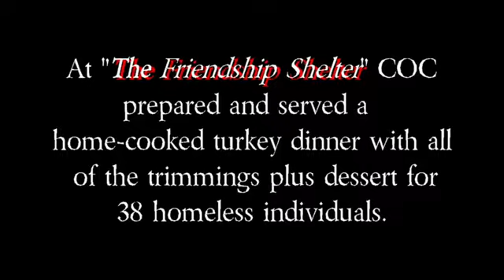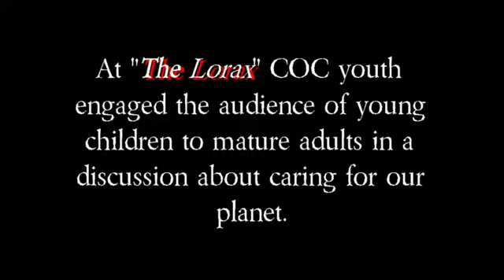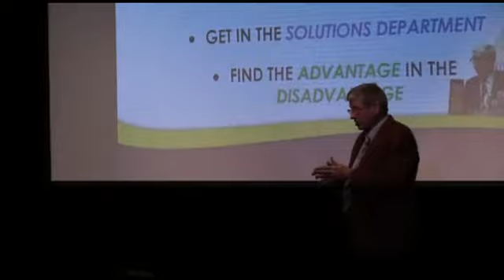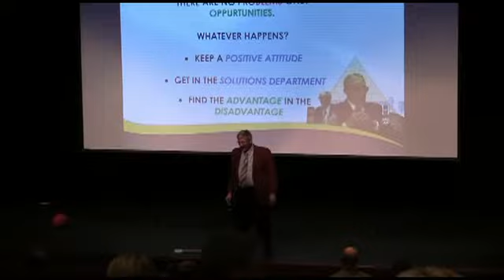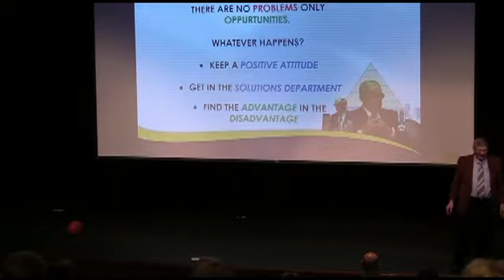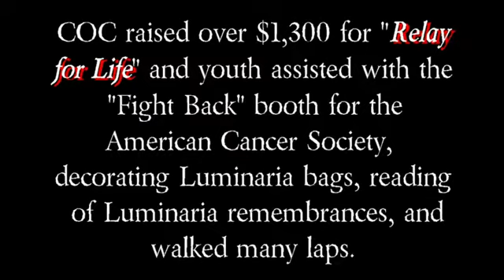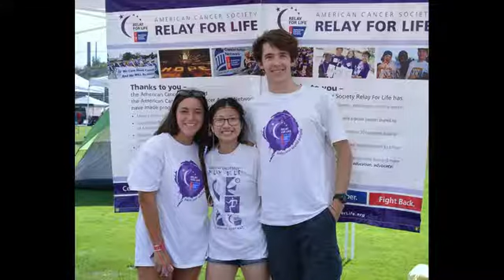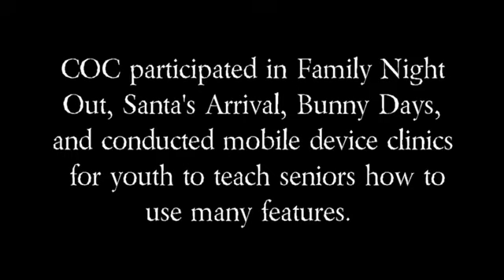COC Year in Review 2015 16